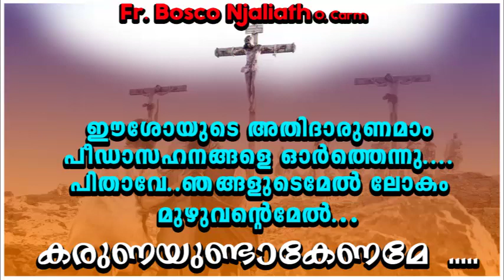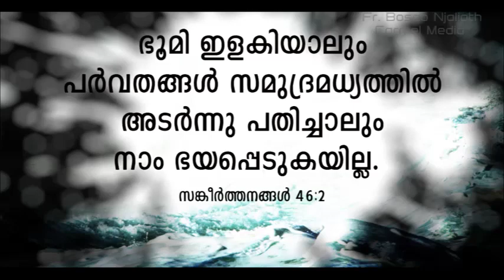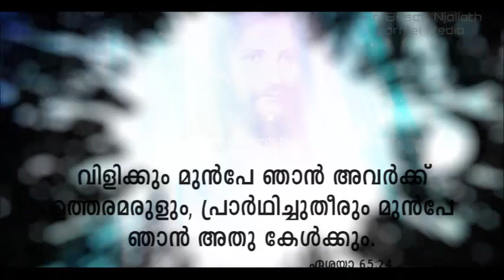Rhema Fr. Bosco Official, കരുണയുണ്ടാകേണമേ .....